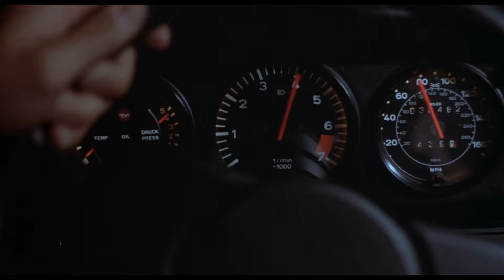No Man's Land (1987) - Test Spin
© Orion Pictures / MGM (1987)
Director: Peter Werner
Writer: Dick Wolf
Stars: Charlie Sheen, D.B. Sweeney, Lara Harris, Randy Quaid, Bill Duke, M. Emmet Walsh